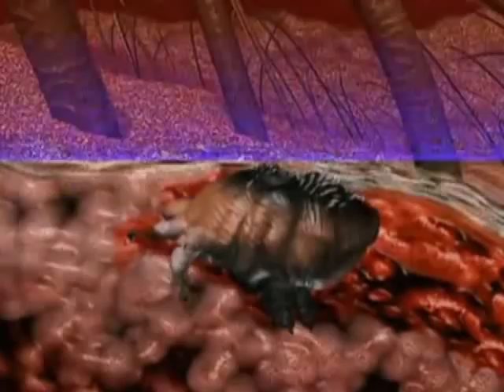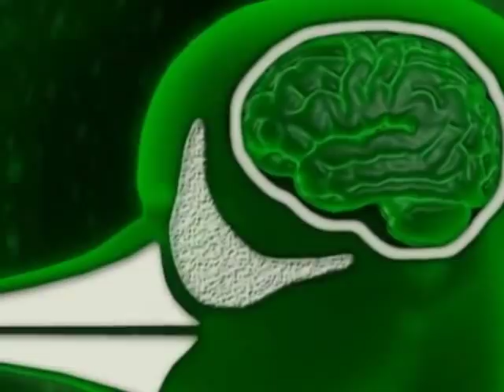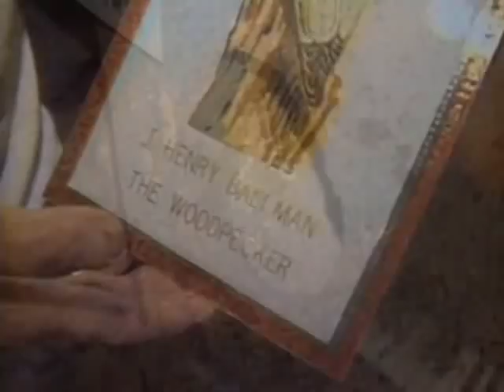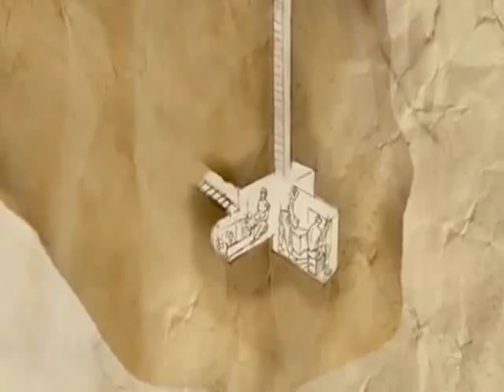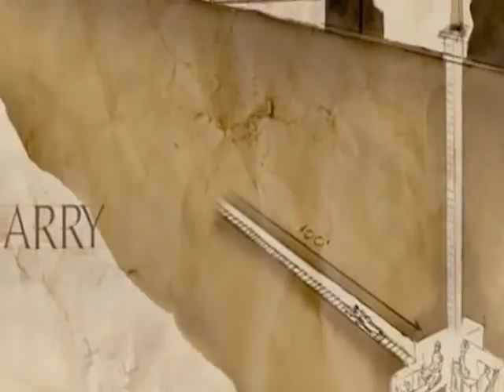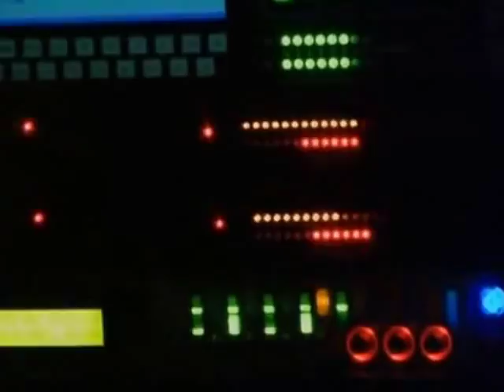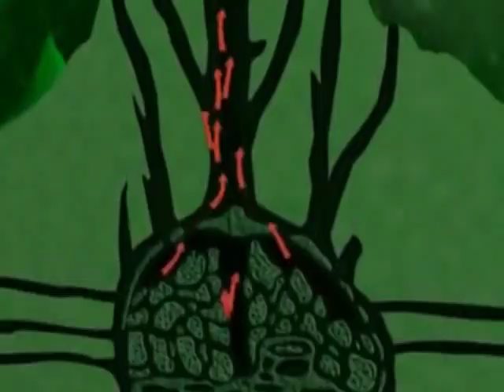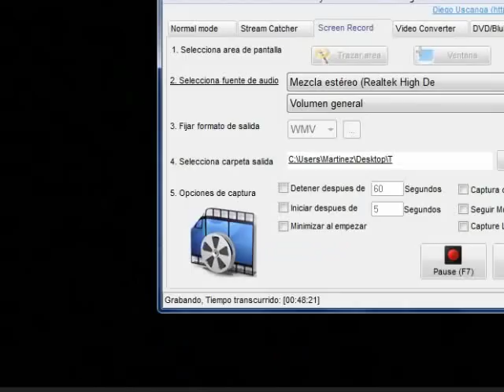The Most Extreme - Diggers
I had to upload this episode again, By the way, I'm really sorry about the episode "The Most Extreme Awesome - Awesome Ancestors" I deleted the episode because youtube has locked it worldwide.

I'm really sorry about it.

Greetings

The best programme Ever! The Most Extreme

By the way, I hate you YouTube! stop blocking The Most Extreme episodes PLEASE!

All rights to this show belong to Animal Planet, Discovery and NHNZ.